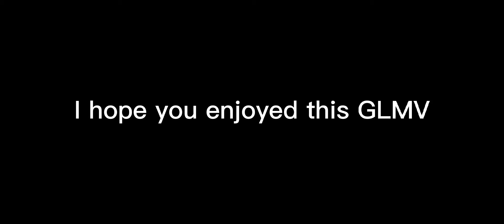𝑩𝒖𝒊𝒍𝒅 𝒂 𝑩 - 𝑮𝑳𝑴𝑽 - 𝑩𝒆𝒍𝒍𝒂 𝑷𝒐𝒂𝒓𝒄𝒉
𝐴𝑛𝑦𝑒𝑜𝑔ℎ𝑎𝑠𝑒𝑜 𝐿𝑖𝑙 𝑃𝑖𝑛𝑘 𝐷𝑖𝑎𝑚𝑜𝑛𝑑𝑠 ^^

I finally uploaded !!
in today's video, I'm doing a GLMV, Build a B by Bella Porch!

✵ Nᴏᴛ sᴜʙsᴄʀɪʙᴇᴅ?? Sᴜʙsᴄʀɪʙᴇ ᴛᴏ ʙᴇ ᴀ Pɪɴᴋ Dɪᴀᴍᴏɴᴅ. Pʟᴜs ɪᴛs ғʀᴇᴇ

☾︎ - 𝐄𝐝𝐢𝐭 𝐓𝐢𝐦𝐞 𝐓𝐚𝐤𝐞𝐧: 1 week

✰ - Help me to 1k!

 ~ Links;)

Rblx: iiNadxCloudyStxrz @Nad11BlinksGoBrrrr

PicsArt: nadya_pics

Rblx group: The Official Pink Diamond Squad

K-pop Channel: Nãdyå_Kpôpz

𝐶ℎ𝑎𝑙𝑙𝑒𝑛𝑔𝑒 𝐹𝑜𝑟 𝑆ℎ𝑜𝑢𝑡𝑜𝑢𝑡!

2. 𝐿𝑖𝑘𝑒 5 𝑜𝑓 𝑚𝑦 𝑣𝑖𝑑𝑠
3. 𝑤𝑎𝑡𝑐ℎ 5 𝑜𝑓 𝑚𝑦 𝑣𝑖𝑑𝑠 𝑢𝑛𝑡𝑖𝑙 𝑡ℎ𝑒 𝑒𝑛𝑑
4. 𝑓𝑜𝑙𝑙𝑜𝑤 𝑚𝑒 𝑜𝑛 𝑟𝑏𝑙𝑥